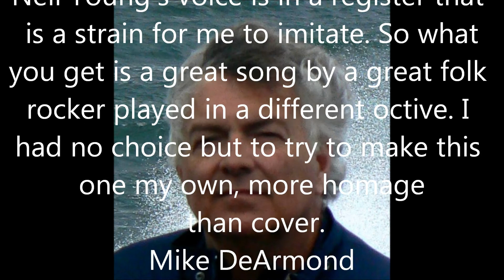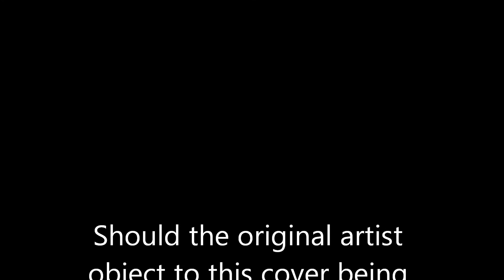Down By the River Cover of Neil Young by Mike DeArmond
Cover of Neil Young's Down By the River. Gibson Hummingbird guitar.